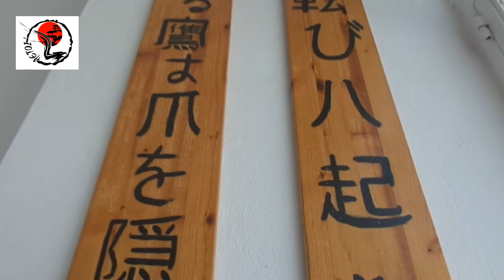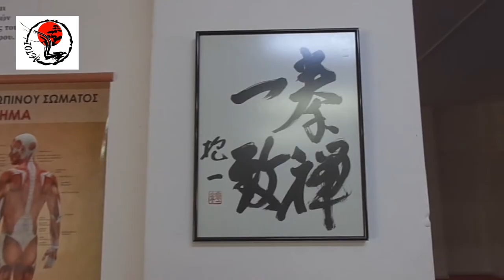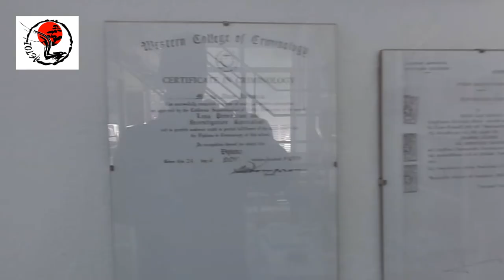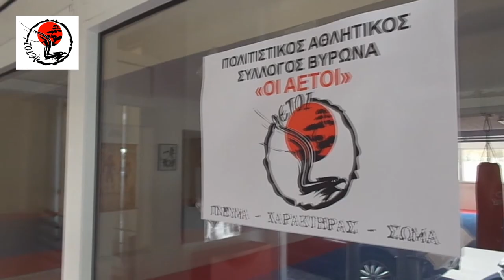Ο Δάσκαλος μας! - ΑΕΤΟΙ ΒΥΡΩΝΑ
Ο Δάσκαλος των πολεμικών τεχνών ονομάζεται Μάριος Κοντοζής.
Άρχισε να ασχολείται με τις πολεμικές τέχνες σε ηλικία 11 ετών (Στην αρχή KOBUDO). Το 1970 άρχισε το SHOTOKAN KARATE στην Αθήνα, ήταν από τους πρώτους μαθητές του κ. Ιωάννη Βερώνη (Του πρώτου Έλληνα δασκάλου που έφερε το SHOTOKAN KARATE στην Ελλάδα μετά από παραμονή στην Ιαπωνία 4 ετών).

ΣΠΟΥΔΑΣΕ: Απόφοιτος Ναυτικού Λυκείου (Εμποροπλοίαρχος). Σπούδασε στην Αμερική Ερευνητική Εγκληματολογία (WESTERN COLLEGE OF CRIMINOLOGY) και στο ΑΜΕΡΙΚΑΝΙΚΟ ΙΝΣΤΙΤΟΥΤΟ ΑΣΤΥΝΟΜΙΚΩΝ ΣΠΟΥΔΩΝ ΚΑΙ ΕΡΕΥΝΑΣ. Επίσης, στην Αγγλία αποφοίτησε απο την τότε σχολή ΒΑΣΙΛΙΚΟΥ ΤΑΓΜΑΤΟΣ ΤΩΝ ΕΠΙΛΕΚΤΩΝ ως ELITE SECURITY SPECIALIST (Ειδικός σε θέματα Αντιτρομοκρατίας και Ασφάλειας Εκλεκτών Προσώπων και Επιχειρήσεων). Έζησε 2 χρόνια στην Ιαπωνία όπου και πήρε την μαύρη ζώνη στο KARATE (1 DAN), στο KOBUDO (1 DAN) και στο IAI-DO(1 DAN). Διδάχτηκε εκεί από κορυφαίους στο είδος δασκάλους όπως MASATOSHI NAKAYAMA (10 DAN) και αρχηγός της JKA στην Ιαπωνία και διεθνώς. Διέμενε δε στην ίδια οικία με τον δάσκαλο και μαθήτευσε και στο ιδιέτερο του DOJO HOITSUGAN. Επίσης διδάχτηκε από τούς : Asai Tetsuhiko, Abe Krigo, Yoshihara Osaka, Tanaka Masahiko, ueki Masaaki, Yahara Mikio, Minoru Kawawada (τον οποίο και έφερε στην Ελλάδα το 1979 για διάστημα μερικών μηνών για να διδάξει στις τότε σχολές του SHOTOKAN)
Εκπαιδεύτηκε εκεί και στα Επίλεκτα Ιαπωνικά Σώματα KIDOTAI (S.W.A.T.). Σήμερα είναι κάτοχος 5 DAN στο SHOTOKAN KARATE (I.T.F.K.) 4 DAN στο KOBUDO (J.F.K.) και 4 DAN στο IAI-DO (SHINKAGE-RYU). Η εμπειρία του στο χώρο των Πολεμικών Τεχνών είναι μεγάλη (40 χρόνια διδασκαλικής εμπειρίας), και αποτελεί εγγύηση για την σωστή τους εκμάθηση. Ο συνδυασμός δε των γνώσεων του τόσο στις Πολεμικές Τέχνες όσο και σε θέματα Ασφαλείας, κάνουν τις γνώσεις του κ. Κοντοζή στην Αυτοπροστασία μοναδικές στην Ελλάδα.

Άρχισε να διδάσκει το 1973 KARATE στην αρχή ως βοηθός του κ. Ιωάννη Βερώνη και κατόπιν ως δάσκαλος στη σχολή BUDOKAN, Στο Αμερικάνικο Σχολείο A.C.S. στις Σχολές Αξιωματικών της Αστυνομίας.
Εκπαίδευσε την πρώτη Προσωπική Φρουρά της προεδρίας της Δημοκρατίας του κ. Κ.Καραμανλή, πολλούς επώνυμους και ανώνυμους Αθηναίους, καλλιτέχνες, διακεκριμένους δημοσιογράφους, Εταιρίες και σωματοφύλακες επωνύμων. Εργάσθηκε επί σειρά ετών ως προϊστάμενος ασφαλείας της Πρεσβείας Κουβέιτ στην Αθήνα και ως συνοδός και σύμβουλος ασφαλείας της κ. Λ. Κανέλλη. Επίσης, ως εισηγητής σεμιναρίων σε θέματα Ασφάλειας και Αυτοάμυνας στα Κ.Ε.Κ. ΑΚΜΗ.